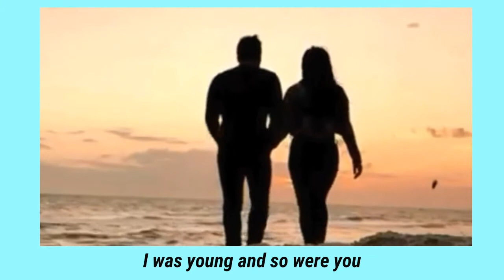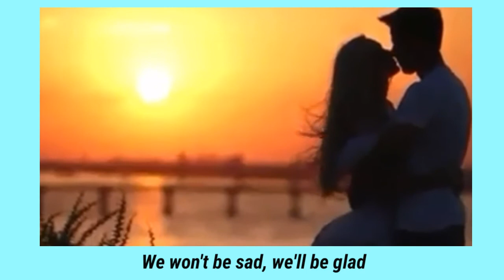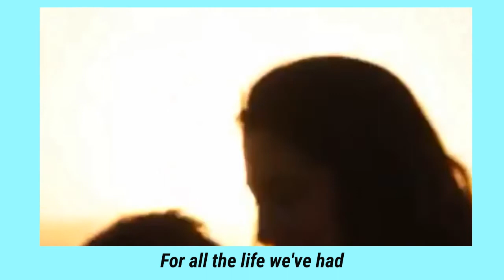Remember When (Alan Jackson) vocal cover by ReneJrBendali + Anne